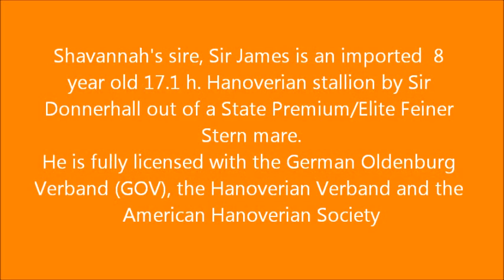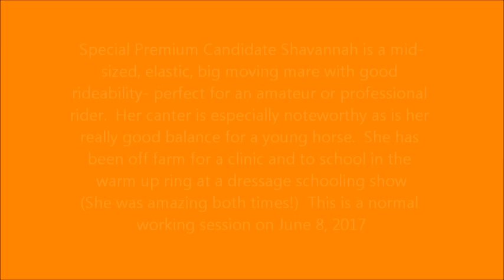Shavannah 6 8 17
Special Premium Candidate Shavannah- 4 year old, 16.1 h German Oldenburg (GOV) mare by Sir James